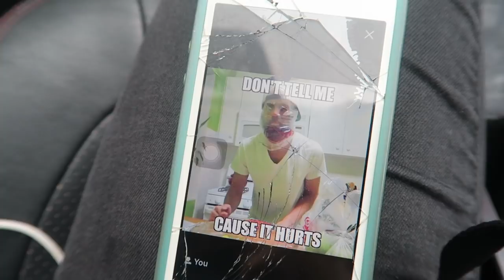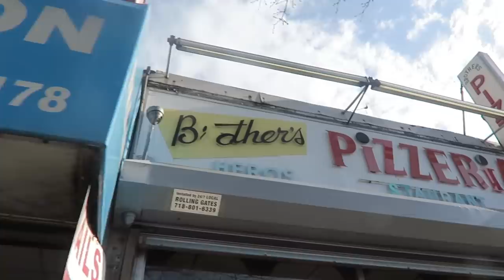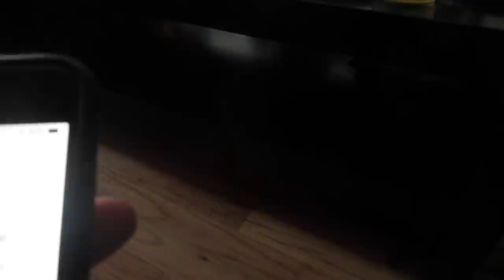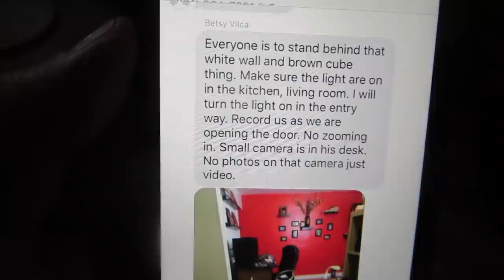SURPRISE BIRTHDAY!! (4.2.16 - DAY 838) DAILY VLOG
AM run + birthday cards + my own HGTV show + taxes + BT surprise birthday